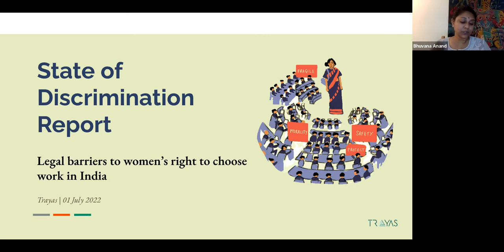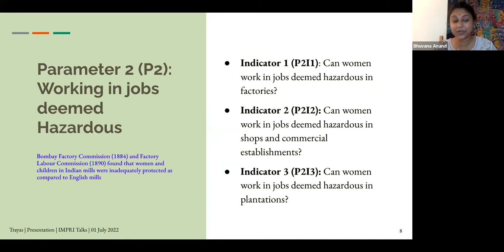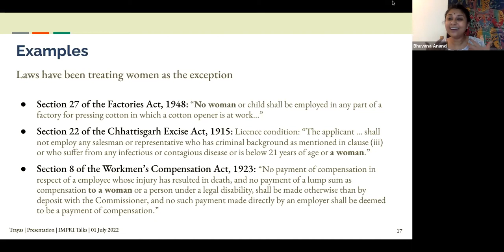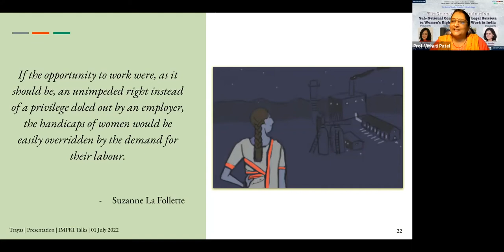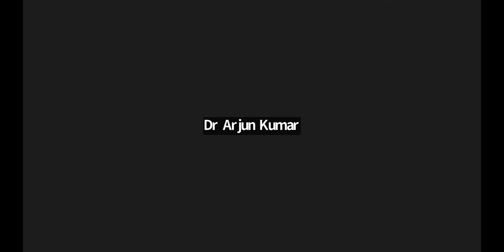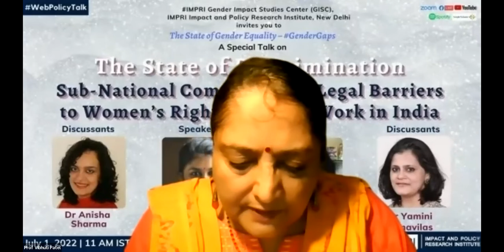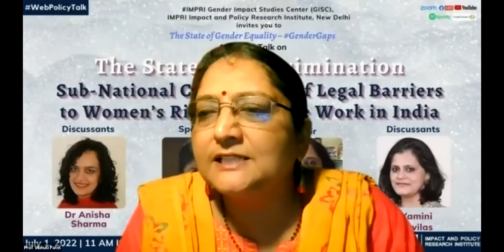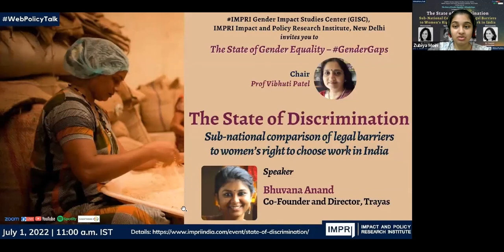GenderGaps | E58 | Bhuvana Anand | The State of Discrimination | HQ Video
HQ Video

A Special Talk on

The State of Discrimination:
Sub-national comparison of legal barriers to women’s right to choose work in India

Speaker:
Bhuvana Anand
Co-Founder and Director, Trayas

Discussants:
Dr Anisha Sharma
Assistant Professor of Economics, Ashoka University

Dr Yamini Atmavilas
Technical Director (Head, Strategy & Research) at Circle.In;
Former India Lead for Gender Equality, India Country Office,